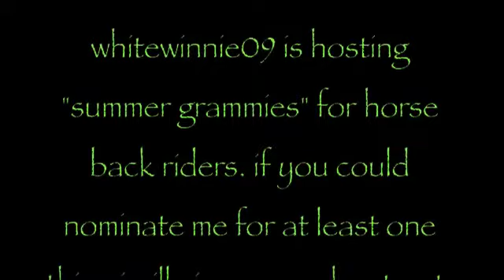whitewhinnie09's summer grammies!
please nominate me for something :) PRIVATE MESSAGE me if you did nominate me for something and i will give you a shout out :)

and obviously SUB!

dont own the song